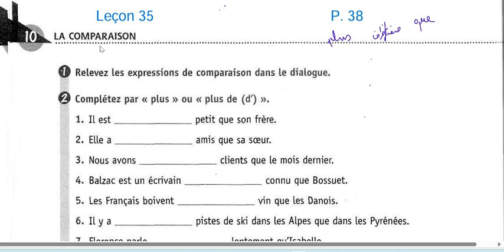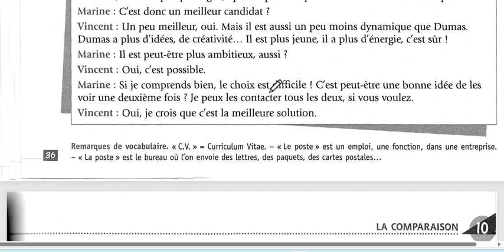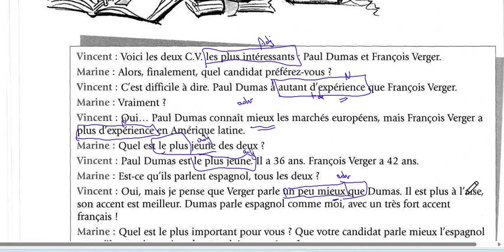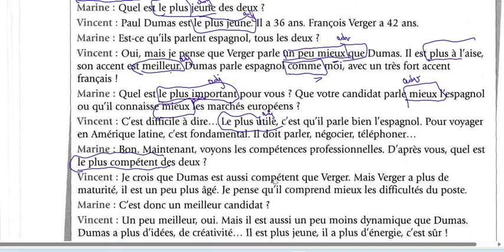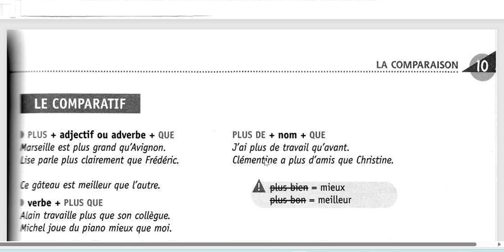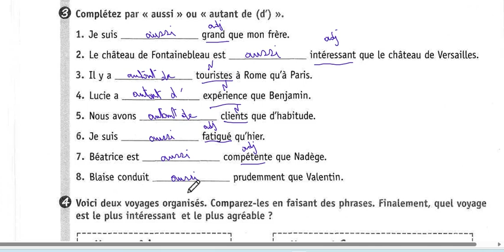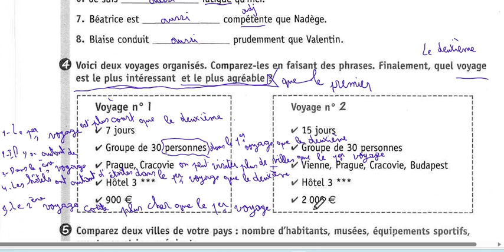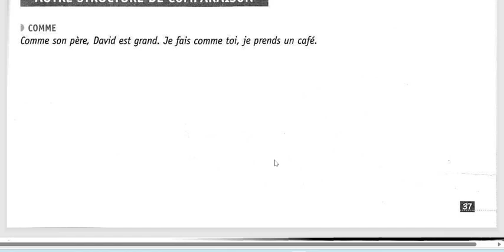Grammaire en dialogues Leçon 35 Exercices sur la comparaison avec Madame Maha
الدرس 35 من كتاب حوارات وقواعد للمبتدئين مع مدام مها وتدريبات حول المقارنة